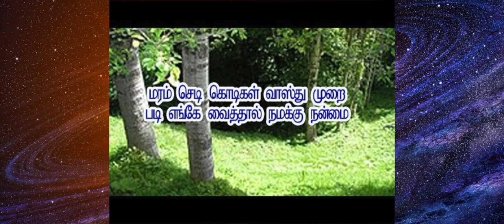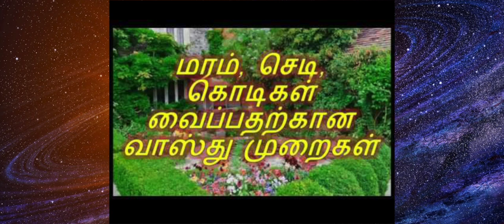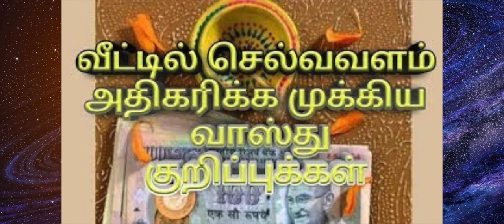வீட்டில் செல்வ வளம் சேர - மரம், செடி, கொடிகள் வைப்பதற்கான வாஸ்து முறைகள்